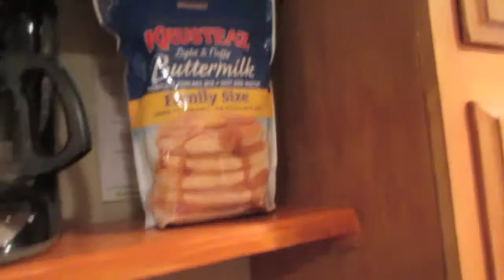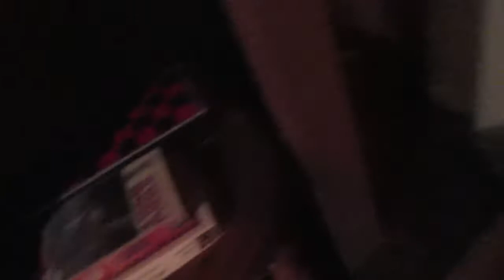Erikon 2014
It was our best friend PrinceEriik's birthday, so we celebrated in style.